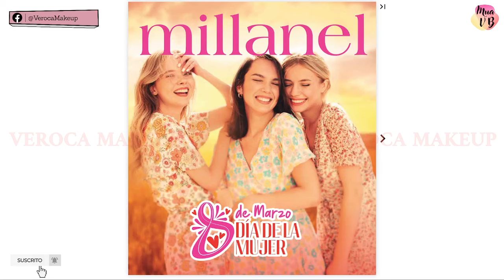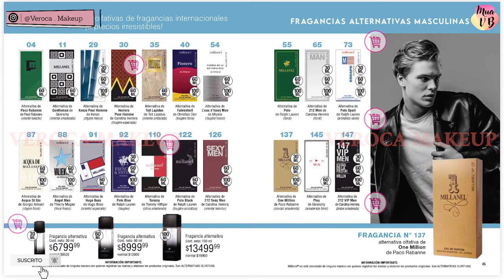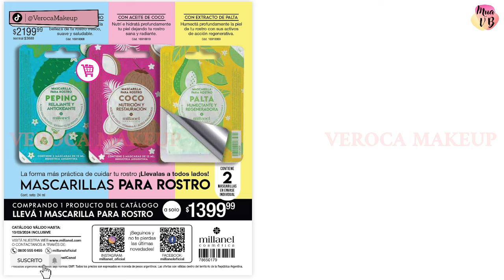MILLANEL Cosmética SPOILER Campaña 3 2024 | VBMUA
Hola Amores!  Hoy llega el spoiler mas esperado Millanel Campaña 3 2024.  Miremos juntas el catálogo que se viene, verás los nuevos lanzamientos, promos y los precios para organizar tu negocio.

🗺Si sos de Caseros Buenos Aires o aledaños y querés adquirir los productos, ser revendedora busca y contacta en Face o Ig a Millanel Caseros oficial

Pantalla full hd, para que lo veas con la calidad que mereces.

📌Todas las semana tendrás

🔸️Videos con capacitación para revendedores ✔
🔸️Shorts ✔
🔸️Reunión Online ✔
🔸️Reseñas y swatch de productos ✔
🔸️Unboxing ✔
🔸️Haul ✔
🔸️Poniendo a prueba ✔
🔸️Recreando maquillaje de catálogos ✔